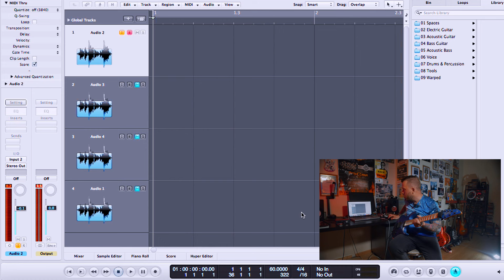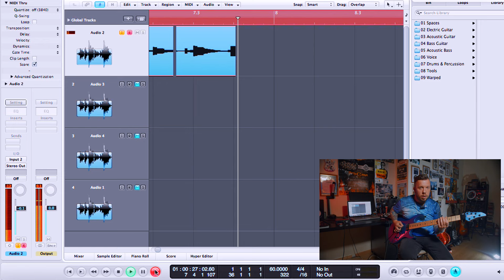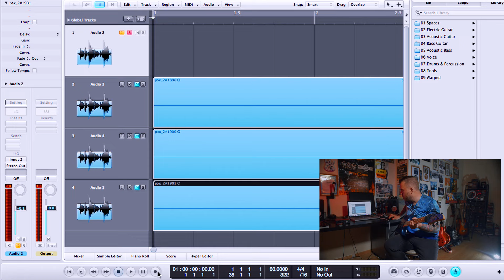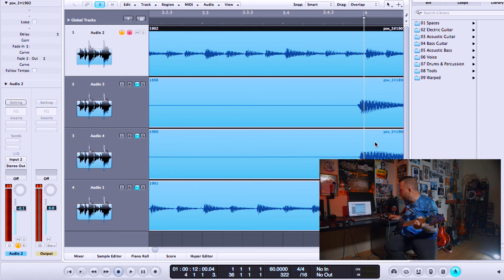Ритм. Метр. Ускорение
Для чего нужно записывать себя каждый день?
Для чего нужна "сетка" в программе звукозаписи и как начать заниматься ритмом? Поговорим в этом видео